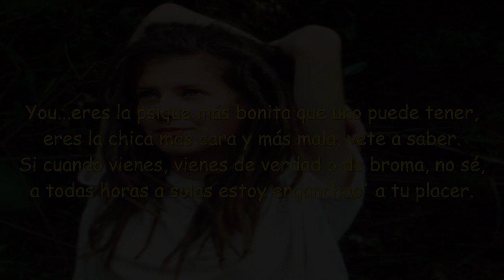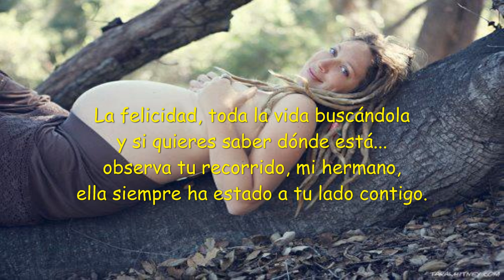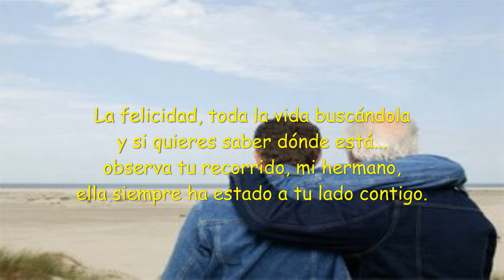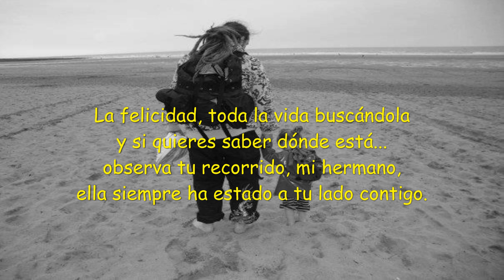SHOTTA - FELICIDAD (+ Letra) FT.MORODO HD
Shotta con Letra. Morodo... Felicidad con Letra.

♪ La felicidad es la mayor recompensa, mucho más que oro, que carros y prendas, comprendan...♪

PSIQUE:  Psique (en latín Psyche, en griego Ψυχή), alma.
0:31 es GABYLONIA, rapera consciente de Venezuela. RECOMENDADA.

Apenas ayer me enteré de este temazo de Shotta con Morodo y tenía que hacer el video con letra... Espero que lo disfruten como yo, sinceramente es un te-ma-zo, me dio mucha emoción cuando lo escuché :)

Rap y Reggae .